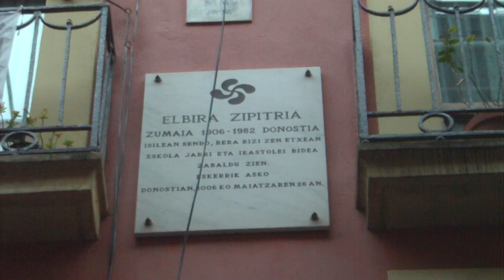Elbira Zipitria andereñoa kantu jira 4/4 Donostia 2019-5-25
4/4 Omenaldia, kantu jira, aurreskua, abestiak, dantzak Elbira Zipitria andereñoari ikastolen aintzindaria Donostiako Parte Zaharrean. "Muga deitzen da pausoa" filma berria estreinatu zen 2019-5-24ean Elbira Zipitriari buruz, Maider Oleaga zuzendaria duela eta omenaldia ere antolatu zuten kantu jira eta guzti garaiko abestiekin eta Olaia Martinen bertsoekin.